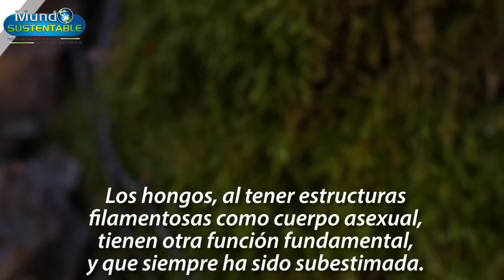Los principales habitantes del suelo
Conoce los principales habitantes del suelo y su función.